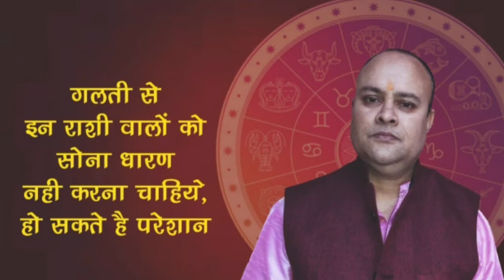सोना किस राशि के लिए शुभ है, Nav Gyan Jyotish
सोना किस राशि के लिए शुभ है, गलती से भी सोना धारण न करे ये व्यक्ति, Nav Gyan Jyotish
इस वीडियो में मैंने यह जानकारी दी है कौन से व्यक्तियों को सोना नहीं पहनना चाहिए, सोना पहनने से नुकसान, सोना पहनने के फायदे क्या है